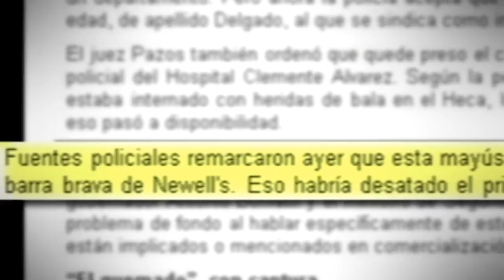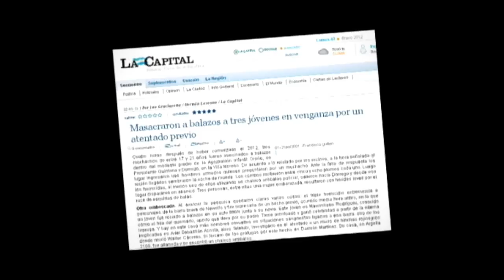Trailer "La Masacre de Rosario"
Documental producido por la Cooperativa de Comunicación La Brújula sobre la Masacre de Rosario, donde fueron asesinados tres militantes del Frente Popular Dario Santillán. La distorsión mediatica, la vida de los pibes y la lucha de sus compañeros, amigos y familiares por justicia.